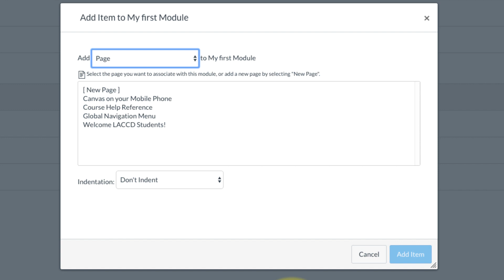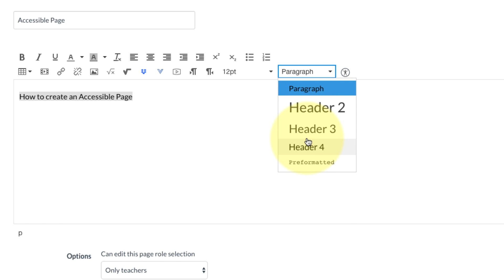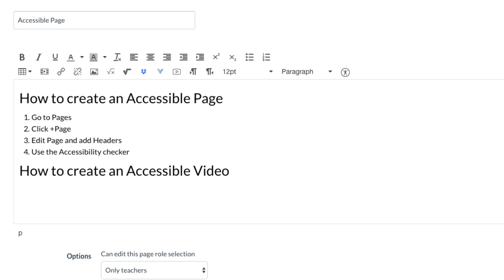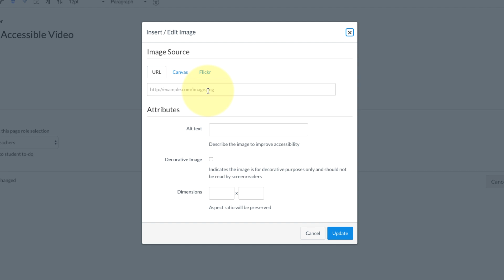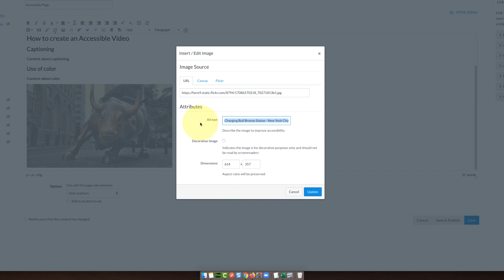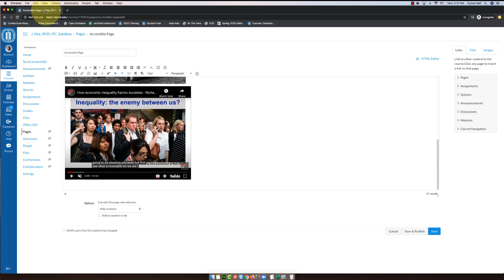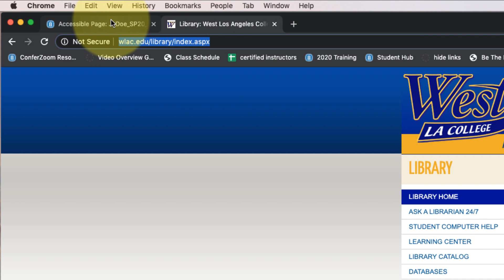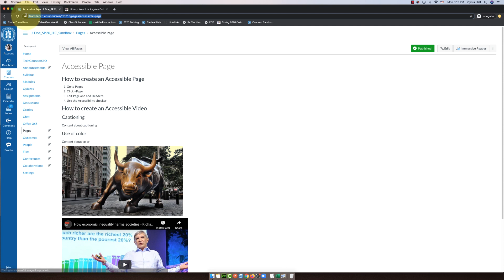How to Create an Accessible Page in Canvas - 2020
Demonstrates using headers, making lists, embedding images and adding alt text, embedding a video with captions, adding a natural language link.

The editor will change in June 2020 so this video will be outdated soon!